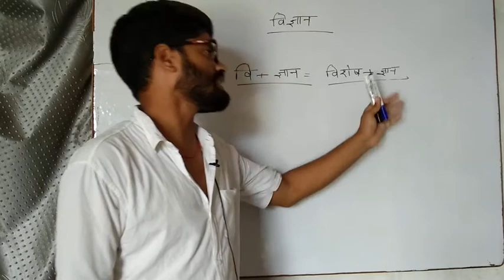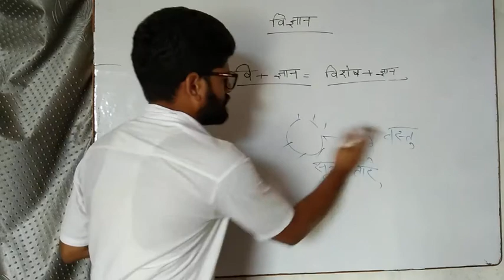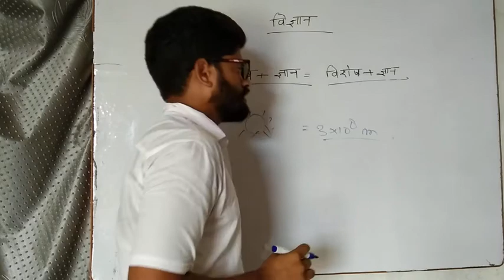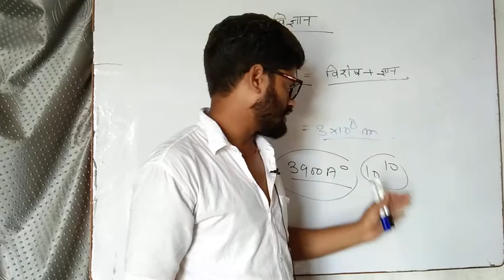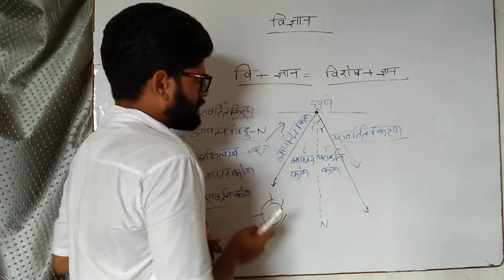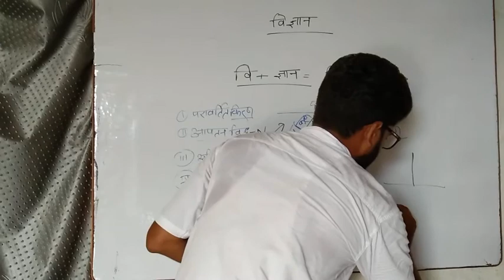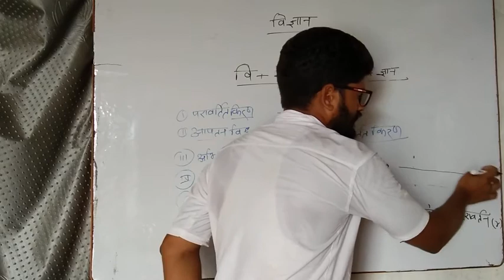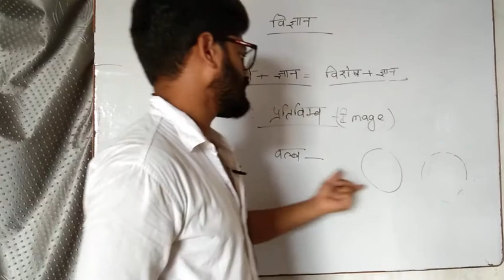हाईस्कूल विज्ञान पाठ ___1 by VEETU SIR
This class is for class 10 th students up board Allahabad students
By VEETU SIR